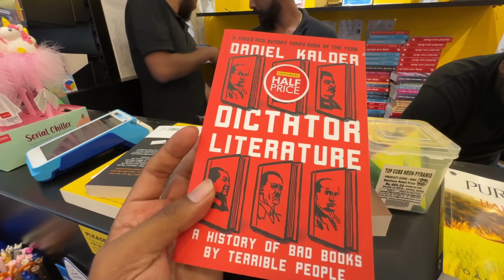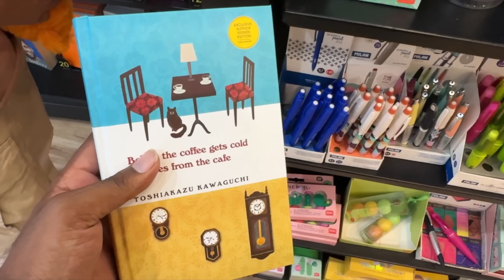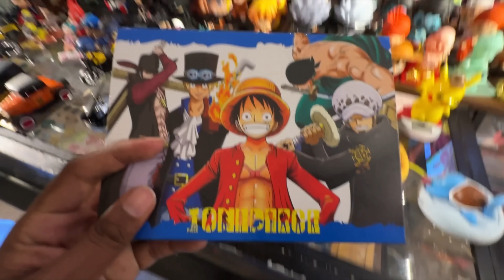അനിയത്തിയുടെ Transformation കണ്ട ഞാൻ😳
Pin:695588.